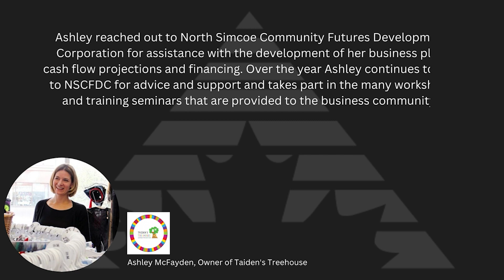What Keeps You Up at Night - The Life of an Entrepreneur: Episode 11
On this episode of What Keeps You Up at Night - The Life of an Entrepreneur, host Shauna Rae sits down with Ashley McFayden, owner, of Taiden’s Treehouse, located in Midland ON.

Seeing a need in her community Ashley decided to open Taiden’s Treehouse to help families recycle gently used children’s clothes and purchase new items in the process. During this interview Ashley discusses how to balance work and life and a mother and some of the obstacles she faced opening her business.
Dans cet épisode de What Keeps You Up at Night - The Life of an Entrepreneur, l’animatrice Shauna Rae s’assoit avec Ashley McFayden, propriétaire de Taiden’s Treehouse, situé à Midland, en Ontario.

Voyant un besoin dans sa communauté, Ashley a décidé d’ouvrir Taiden’s Treehouse pour aider les familles à recycler les vêtements d’enfants légèrement usagés et à acheter de nouveaux articles dans le processus. Au cours de cette entrevue, Ashley discute de la façon de concilier le travail et la vie personnelle et une mère et certains des obstacles auxquels elle a été confrontée pour ouvrir son entreprise.